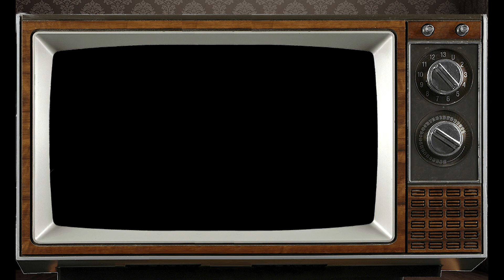February 24th Pisces? This Astrology video is all about you. Send a unique Birthday Card!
Personology Astrology Profile for those born on Birthday February 24th Psychic reading by our staff Astrologist Franklin.

Pisces born on February 24th?  This Astrology video is all about you. Send this Video as a unique Birthday Card to someone on their very Special Day!

PsychicsForetell.com
Psychics Foretell